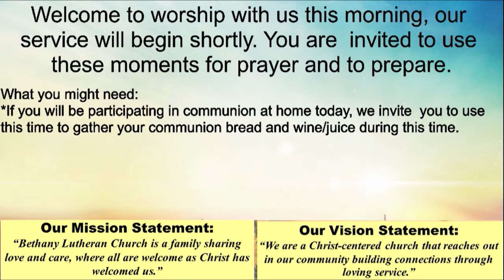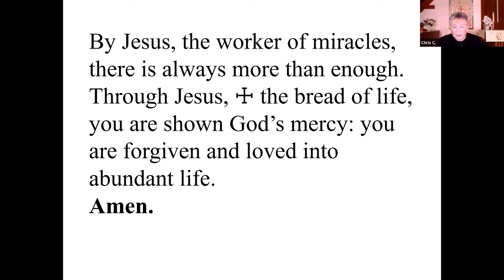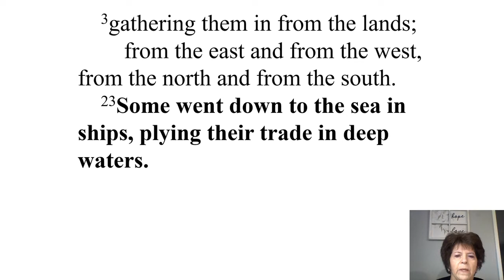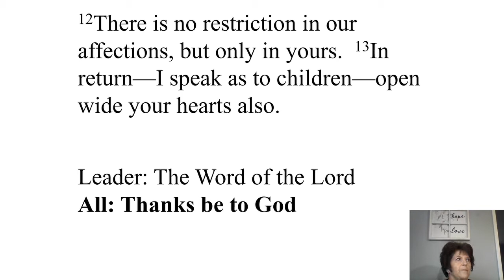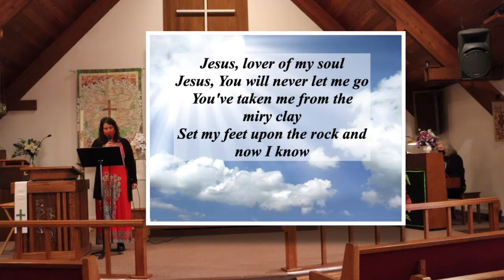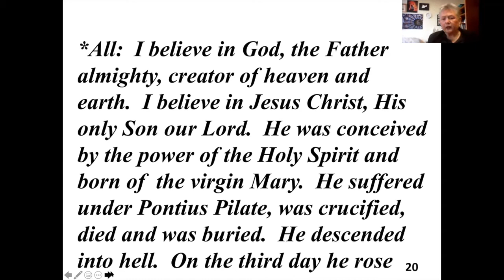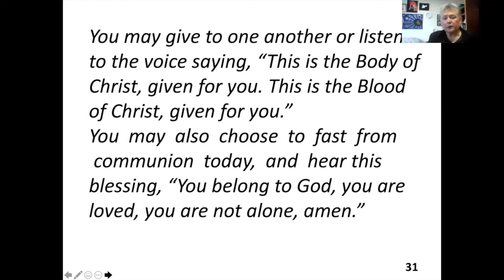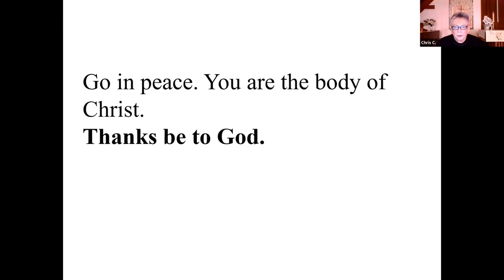6 20 21 Sunday Worship Video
Join us as Chris Cotten shares a special Father's Day Message.